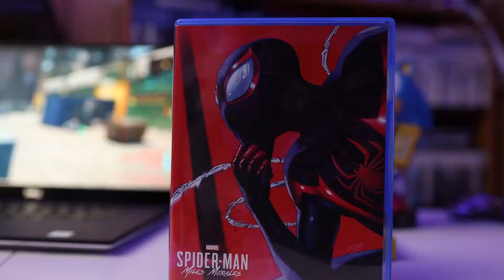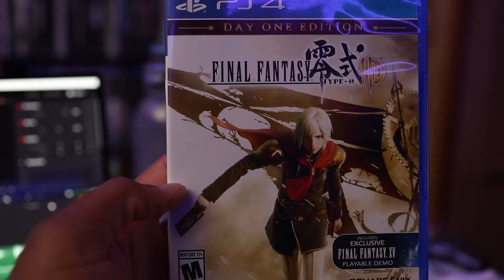Nova Chrysalia | Video Game Music Review (Lightning Returns: Final Fantasy XIII)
Unlike the first two games in the series, Lightning Returns features an in-game clock that ticks away as players work to save the world from it's impending doom. One song in particular, Nova Chrysalia, helps illustrate how the soundtrack plays with the game clock to create a more immersive JRPG experience.

Lightning Returns released in 2014 for the PlayStation 3 and Xbox 360, with PC, IOS and Android versions following in 2016.